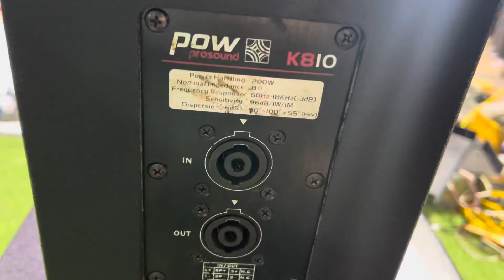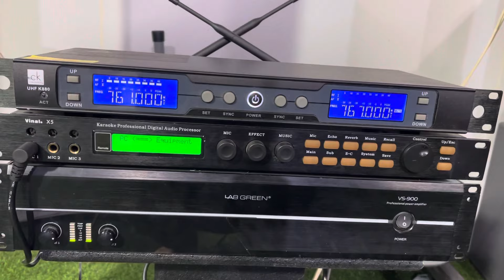loa fun chuyên nghiệp 25 giá hơn 3tr thôi ae- tết rồi tất tay thôi ae ạ- lh 0969800985